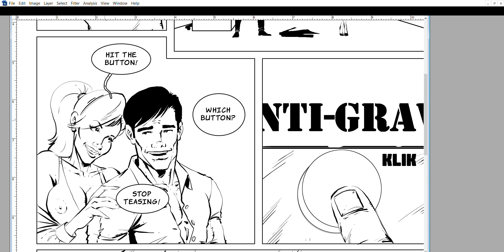Bunny Goes to Space Page #4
Doing a little work on Bunny Goes to Space!